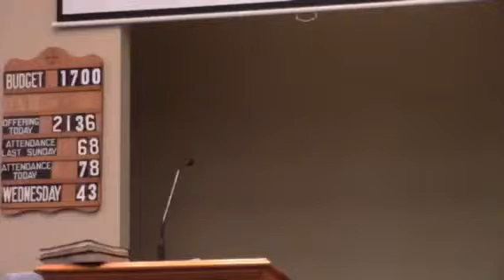Discipline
2 Thess 3:6-1